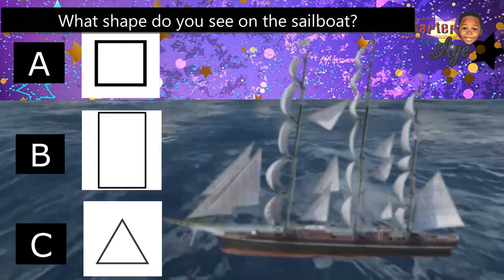ɪꜰ ʏᴏᴜ ꜱᴇᴛ ʏᴏᴜʀ ᴄᴏᴍᴘᴀꜱꜱ ᴏɴ "ᴛʀɪᴀɴɢʟᴇ," ʏᴏᴜ'ᴠᴇ ɴᴀᴠɪɢᴀᴛᴇᴅ ᴛʜᴇ ᴍʏꜱᴛᴇʀʏ ꜱᴇᴀꜱ ᴄᴏʀʀᴇᴄᴛʟʏ! ⛵🔺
ɪꜰ ʏᴏᴜ ꜱᴇᴛ ʏᴏᴜʀ ᴄᴏᴍᴘᴀꜱꜱ ᴏɴ "ᴛʀɪᴀɴɢʟᴇ," ʏᴏᴜ'ᴠᴇ ɴᴀᴠɪɢᴀᴛᴇᴅ ᴛʜᴇ ᴍʏꜱᴛᴇʀʏ ꜱᴇᴀꜱ ᴄᴏʀʀᴇᴄᴛʟʏ! ⛵🔺 ʙʀᴀᴠᴏ ᴛᴏ ᴛʜᴇ ᴋᴇᴇɴ-ᴇʏᴇᴅ ꜱᴀɪʟᴏʀꜱ! 🌊

[Smarterwithayetv, youtubekids, youtuber, shapes, fun learning]